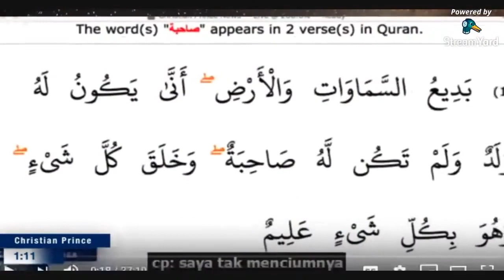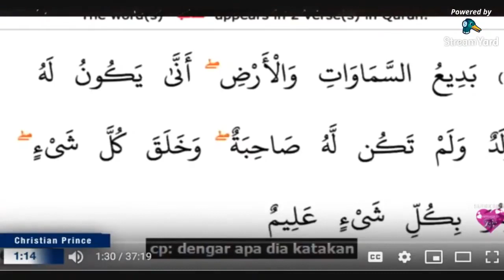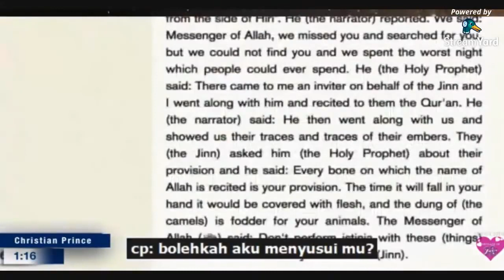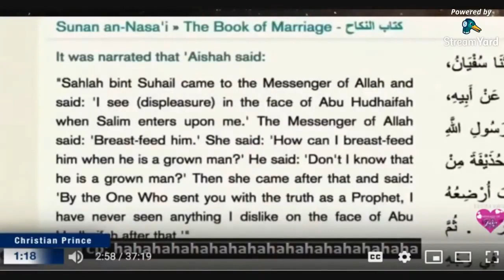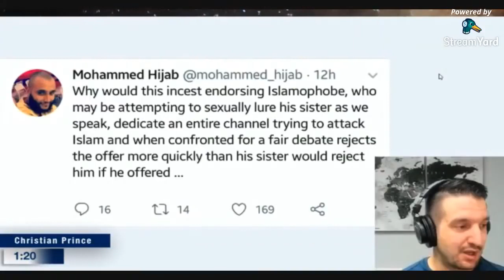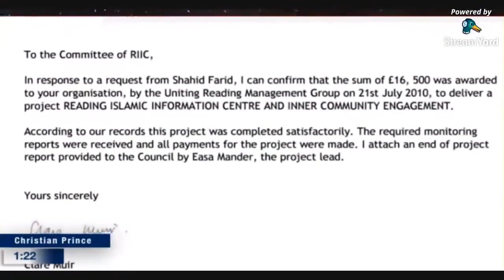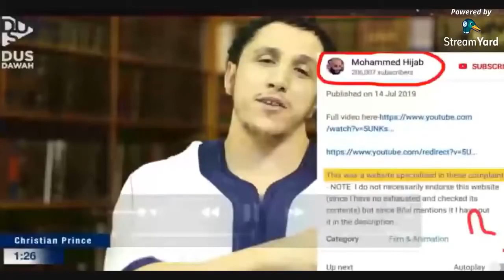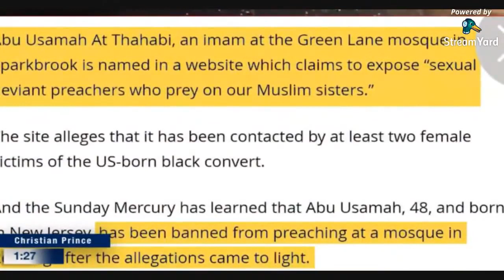Sister Of Mohammed Hijab Harassing Christian Prince Sexually | Hijab Got Busted!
Thx to Message of Love

Twitter.com/Christistheone1